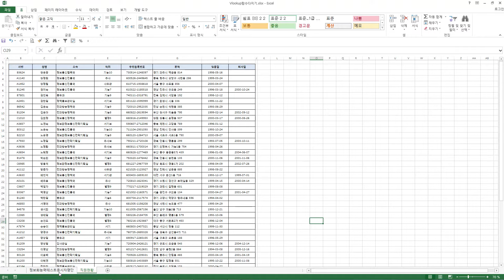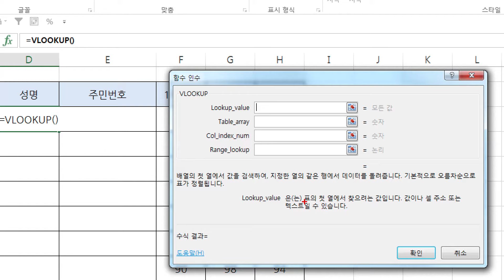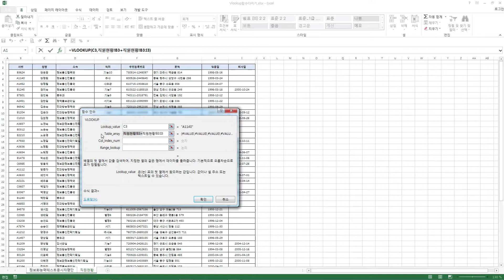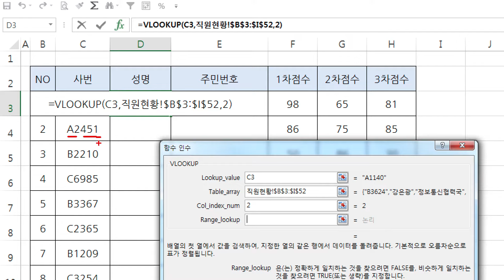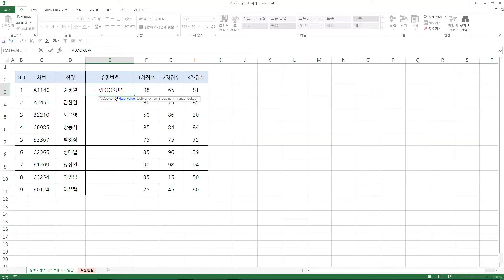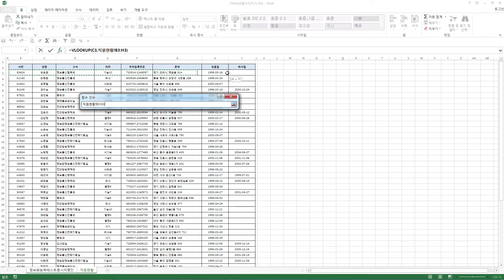엑셀] VLOOKUP 함수를 사용해 다른 시트에서 값 찾아오기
0:00 강의 내용 소개
0:54 VLOOKUP 함수 작성

💬 된다! 7일 실무 엑셀 | 05-3 조건에 맞는 데이터를 찾아 주는 VLOOKUP 함수 - VLOOKUP 함수를 사용해 다른 시트에서 값 찾아오기 | 페이지 218~220